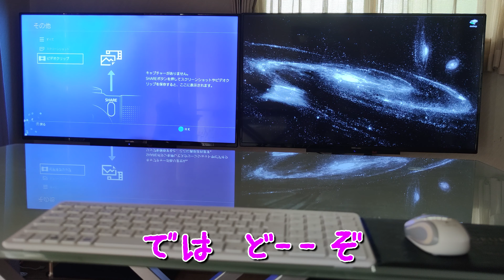ディスプレイ指紋認証に娘氏キレる😠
今日のvlog